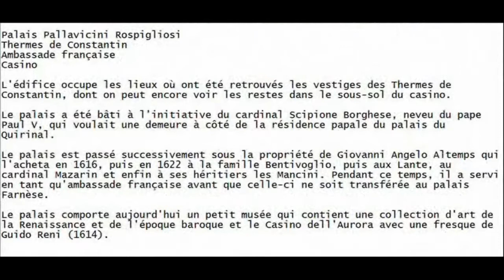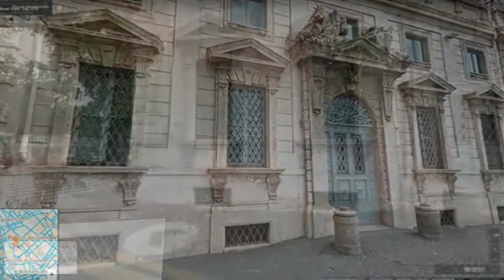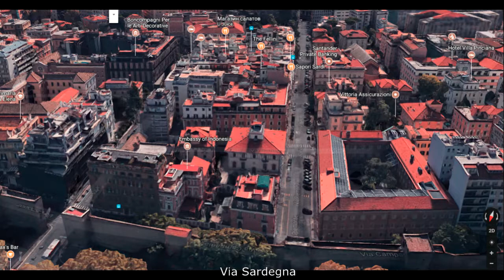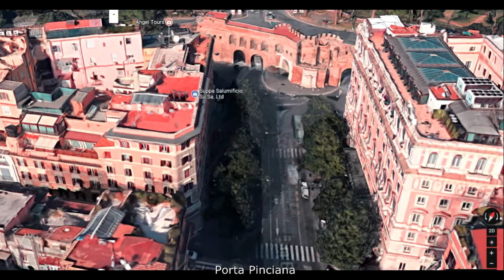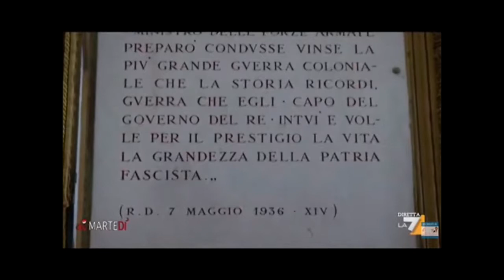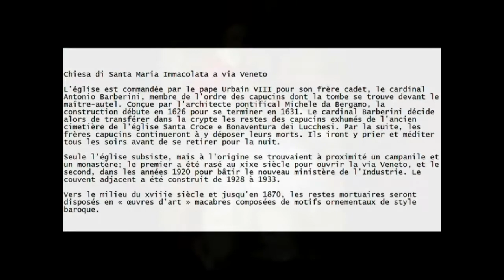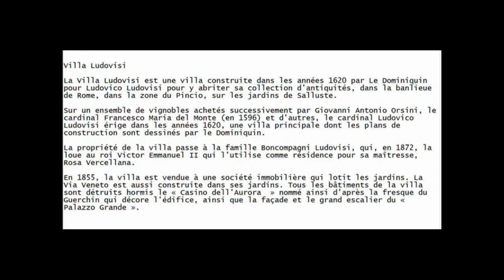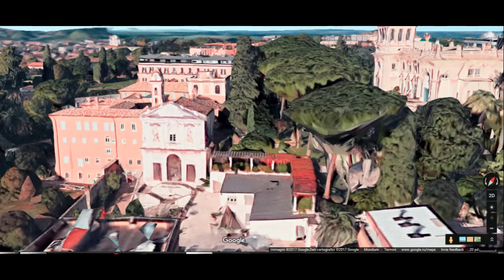R XVI Ludovisi